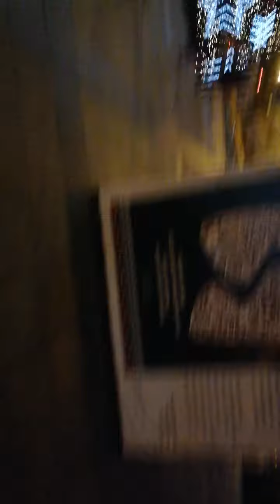Święta chojinka w nocy ładnie się święci👊😎😊😃💪